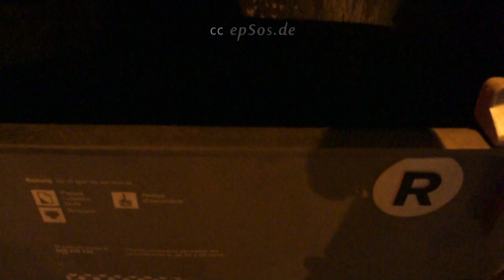Automatic Robot Car for Trash Collection in Barcelona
Free video about robot trash truck. This free video was created for you and can be used for free under the creative commons license with the attribution of epSos.de as the original author of this robot trash collection video.

A pickup automatic robot truck waste, or colloquially called garbage automatic robot truck, is a automatic robot truck specially designed to collect small quantities of waste and transport to landfills and treatment centers and recycling. May also provide the function of compressing the waste to achieve a greater storage capacity. They are very common in urban areas and also serve in rural areas. Paris is going to become the first in the world to replace traditional garbage trucks internal combustion, noisy and polluting, for other more friendly electric rest of citizens and the environment.

To this end, the dump, automatic robot truck on the chassis of a automatic robot truck a structure of a device for loading, the so-called bed is, and a cargo space. For better utilization of the hold of the garbage in the garbage vehicle is usually compressed.

With different types of garbage trucks will be picked up and transported by waste and recyclables. These vehicles will be equipped with appropriate discharge and charging devices that are designed in part to the collection container and the collection of loose waste, bulky waste in particular to the other, and of recycling sacks and bundles. The container removal is the common household and commercial waste, the containers colloquially as rubbish bins or trash cans are called. This technically times as large refuse containers (MGB) designated containers are available in sizes 60-360 liters in 2-wheel version (for easier handling) and 660-1100 liters in 4-wheel version in use as rolling containers.

For emptying smaller bins (MGB to 360 liters) garbage trucks have been developed with side loaders, where the driver usually sits right in order to control the spread of the bins better. The containers are emptied with the side loader over a short distance into the bed elevated. For emptying the waste container, excluding the driver no longer require additional staff, but the container must be deployed and retrieved by the client.

For front-end loader systems, the loading arm reaches up to 3 feet in front of the cab. Also, this charging system is operated only by the driver. With this system it is possible to empty several smaller containers in a discharge.

This automatic robot truck can be used for a long time and be cleaned every day without deteriorating. The garbage trucks are often equipped with a rotor mill that fragments and compresses the garbage.

The buckets are trucks adapted to the recovery of household waste. They are equipped with an automatic recovery for container. Some have a POEM Weighing and Embedded Computer System.

The refuse collection is designed by the manufacturer of the automatic robot truck chassis. They are very often found on chassis cab Renault Midlum with models, Premium, but builders IVECO (base Eurotech ), MAN, Scania, Mercedes-Benz and Volvo are also present.

There are also micro-garbage trucks based on vehicle Piaggio making less than 1.5m wide and can rebenné in 26t BOM. This model designed by "Concepts and Communities" allows access to pedestrian deadlocks or too narrow for conventional vehicles.